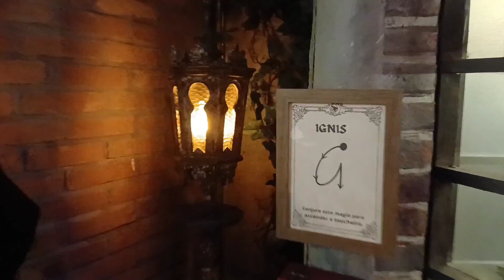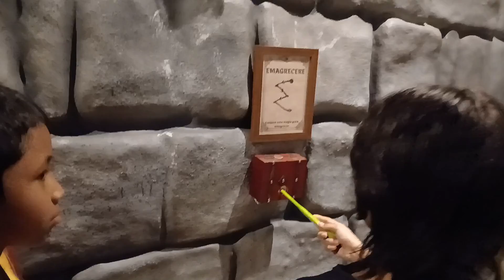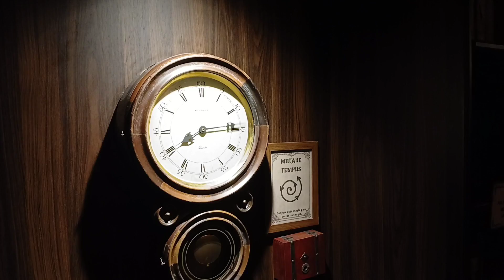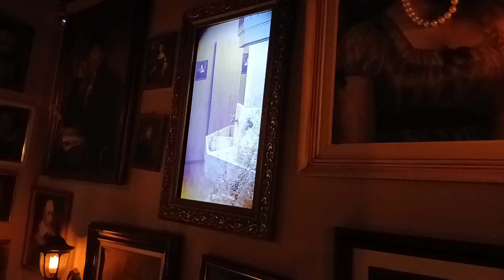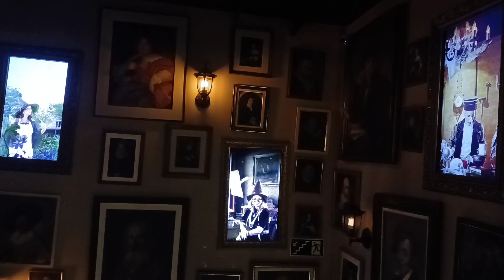Beco Hexagonal.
Golden Squere Shopping.